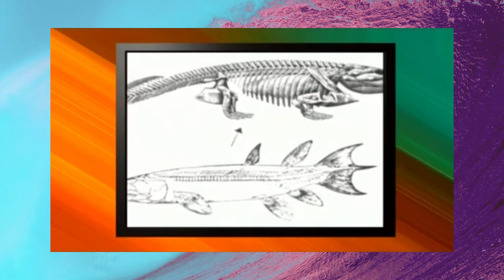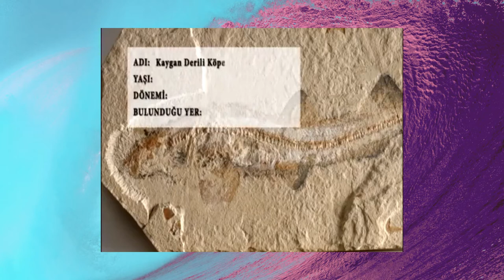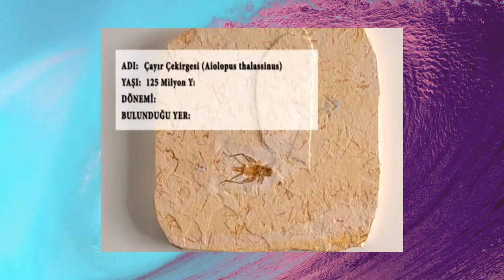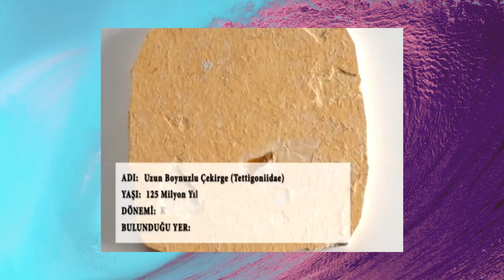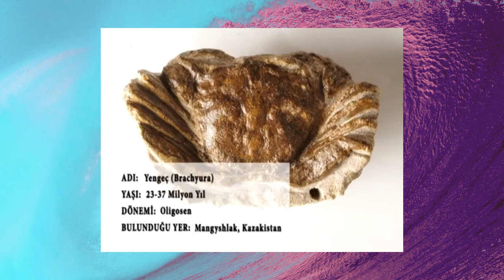Yaşayan FOSİL BİLİMİ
► Evrim teorisini bitiren fosiller _ Lampris balığı ve Trilobit fosili

► Yaşayan fosiller Akrep

► Yaşayan Fosiller - Coelacanth

► Yaşayan Fosiller - Çayır Çekirgesi

► Yaşayan fosiller Çınar yaprağı-

► Yaşayan Fosiller - Deniz atı

► Yaşayan Fosiller - Uzun boylu çekirge

► Yaşayan Fosiller - Kutup Ayısı-